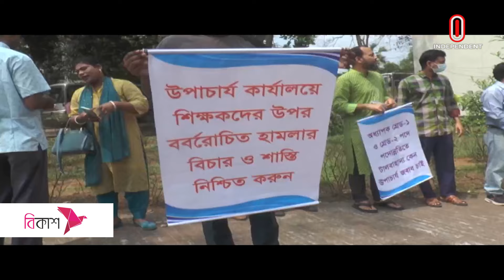আন্দোলনে কুমিল্লা বিশ্ববিদ্যালয়ের ১১ শিক্ষক | Comilla University Situation | Independent TV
কুমিল্লা বিশ্ববিদ্যালয়ের উপাচার্যের বিরুদ্ধে নানান অনিয়মের অভিযোগ এনে আন্দোলনে আছেন শিক্ষকদের একটি অংশ। এরই মাঝে ১১ শিক্ষক প্রশাসনিক দায়িত্ব থেকে অব্যাহতি নিয়েছেন। উপাচার্যের দাবি, ব্যক্তিগত স্বার্থ হাসিলের জন্য কয়েকজন শিক্ষক এই আন্দোলন করছে।

A section of teachers are protesting against the Vice-Chancellor of Comilla University. Meanwhile, 11 teachers have been relieved from administrative duties. Vice-Chancellor claims that some teachers are doing this movement for personal gain.